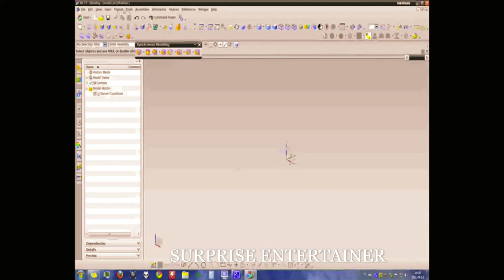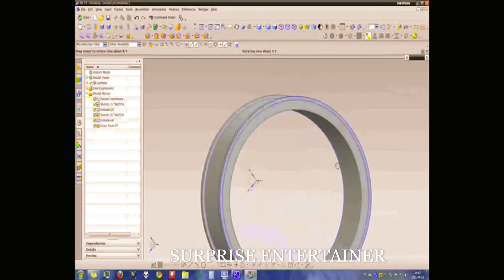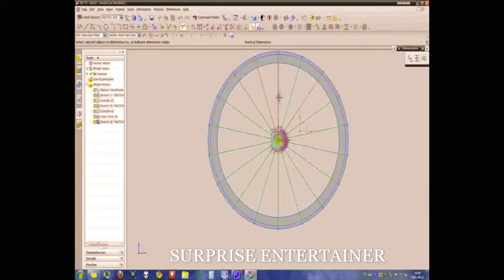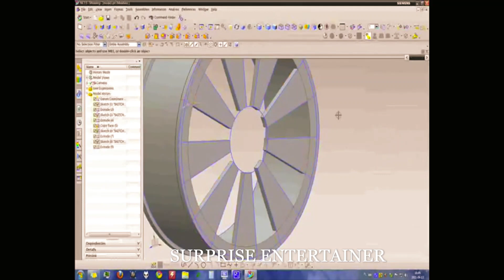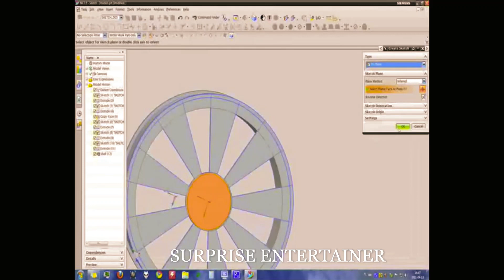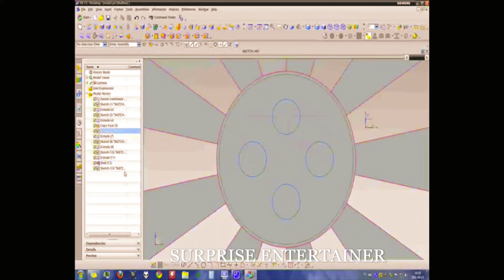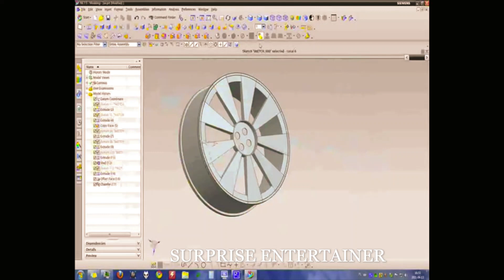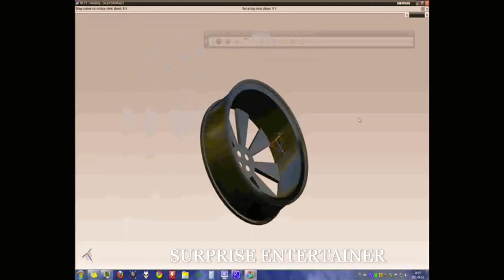3D Cad Modeling in NX_ Full Tutorial || Sheetmetal Universe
3D Cad Modeling in NX software, full tutorial.
One stop for all Kind of entertainment & Knowledge.

Sport.  Technology.  Fun/Comedy.  Movies.  Entertainment.  Education.  Bodybuilding.  Knowledge. & more.